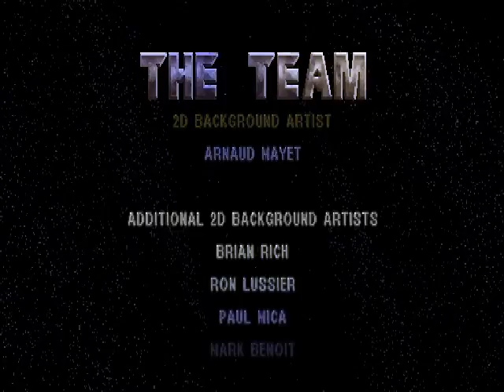Let's Play Star Wars Masters of Teras Kasi #8-Arden Lyn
Probably the ONLY Master of said art that is supposed to play a role here except...WHERE IS SHE EVER MENTIONED IN THE SERIES?!

Next and possibly last on the roster: Darth Vader (and then this game takes the walk of shame)